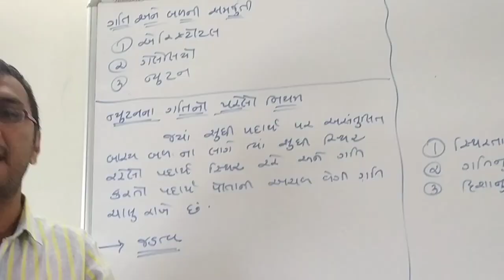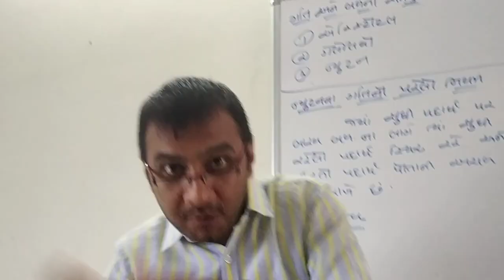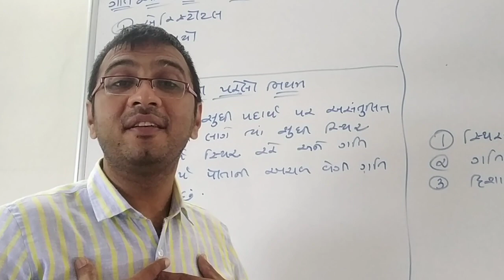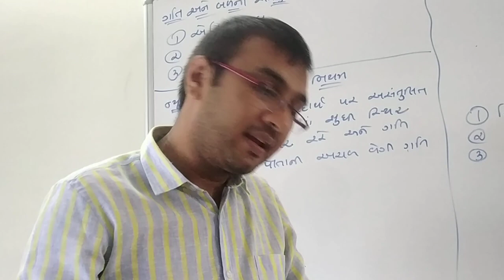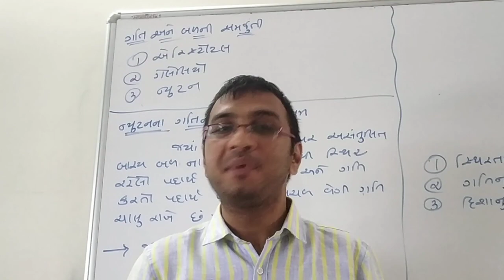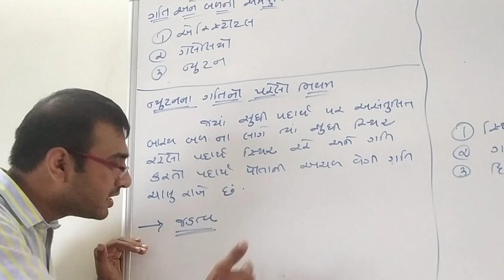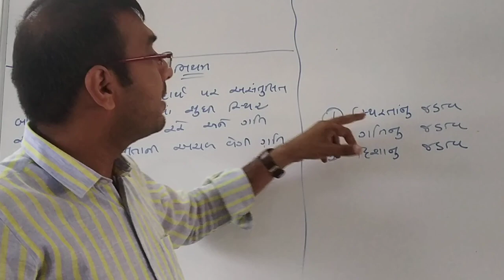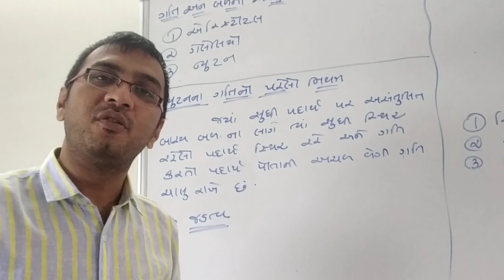Std 9 science ch 9 ન્યુટન ના ગતિ નો પહેલો નિયમ અને જડતવ